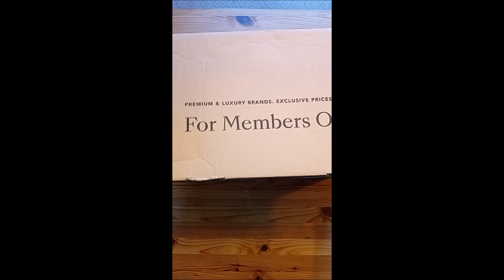UNBOXAR skor och delar mina åsikter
Gamers behöver också kläder. (inget sammarbete)
Jag har 5 inbjudningar kvar.
Gå med du också i bestsecret men som sagt. Finns bara 5 inbjudningar så var snabba:

*KLICKA PÅ TUMME UPP
*LÄMNA EN KOMMENTAR